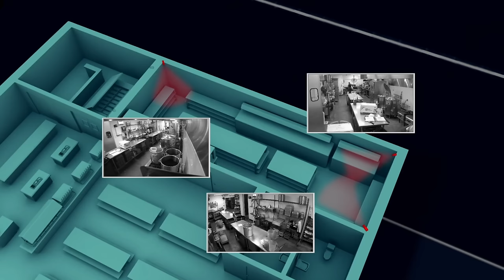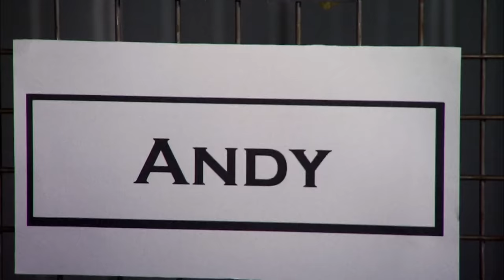The Dumbest "Reality" Show I've Ever Seen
Today we're taking a look at another highly requested show that... well man it's just kind of dumb. That show is Mystery Diners and I thought maybe it'd be a good continuation of restaurant based reality shows we've been covering so sit back, relax, and enjoy! Or don't it is what it is.

Edited by @grahamcarey1944